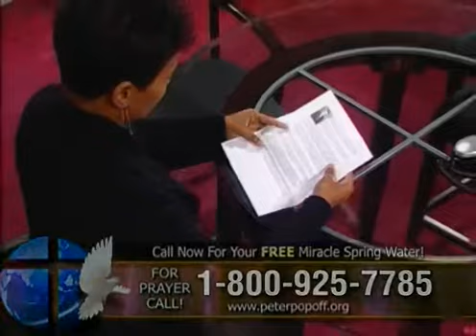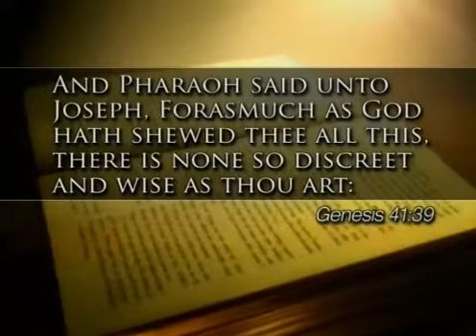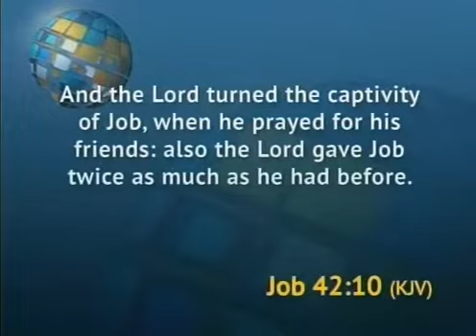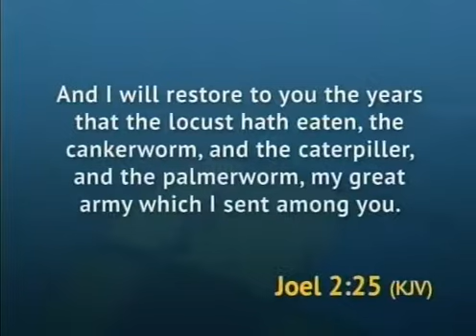Rev. Peter Popoff-2013-03-21 0603